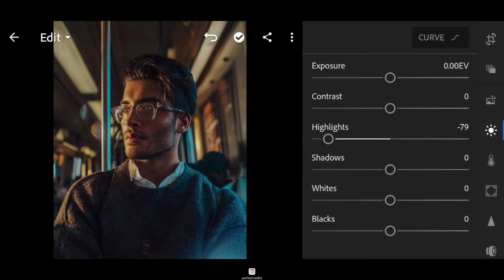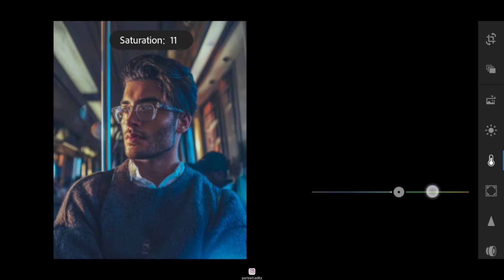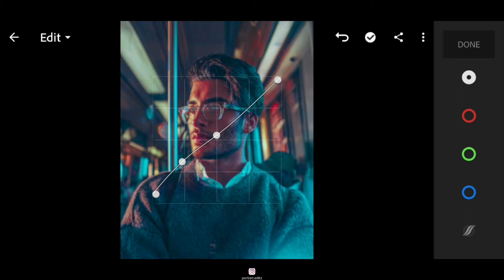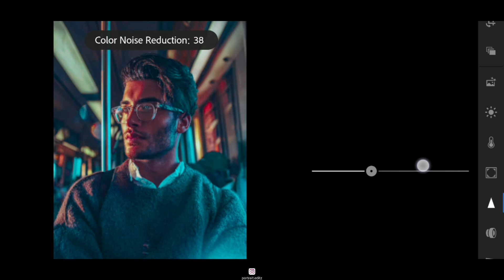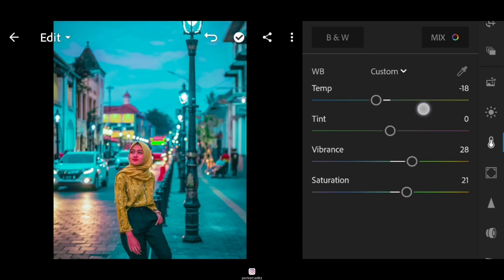How to edit Pink and Teal - Lightroom mobile tutorial (Preset)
Pink and teal looking photos are another style of making photos look premium edited but it is very easy to do pink and teal edit on your mobile. That is why today in this Lightroom tutorial we are going to show you how to edit teal and pink effect using Lightroom mobile.